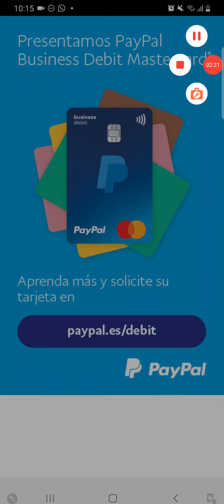Nonogram with Dani Level 446